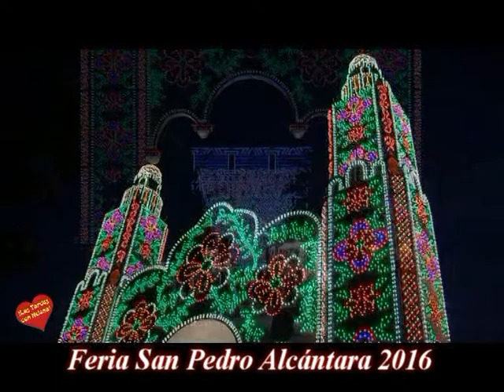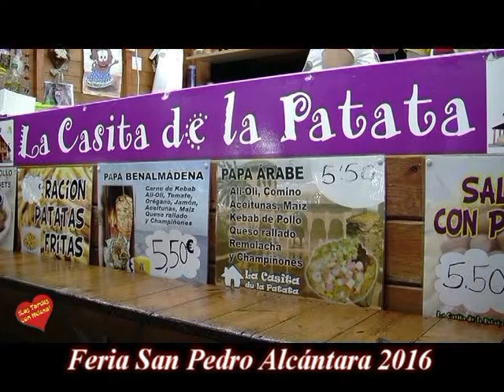Feria San Pedro 2016 Entrevista de Helena OLaya a Estrella Garcia